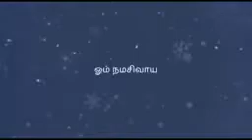*அமரக்கதை / சிவனும் சங்கரரும் ஒன்றா பாகம்-118/*The Story Of Immortality*part-118*